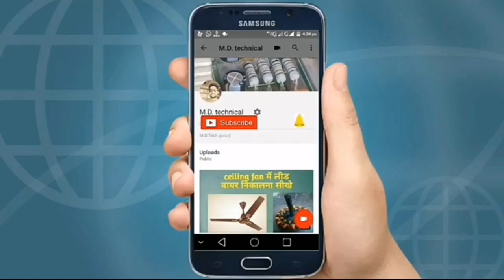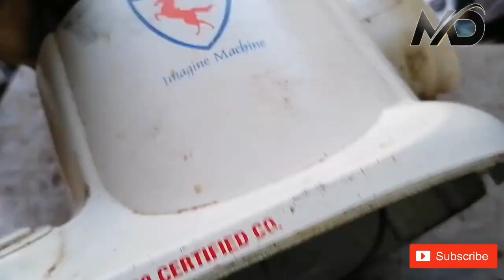Mixer grinder me voice kese band kare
Mixer grindar sudarna sikhe is video se
 Is video me bataya gya hai ki mixer me agar voice jyada ati hai to kya kare

Humara dusra chennal ki link